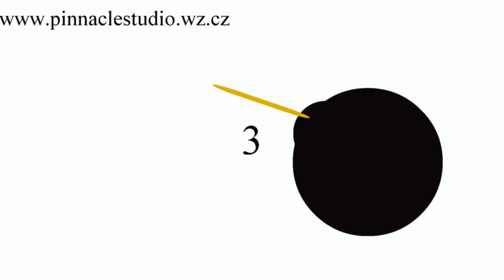Pinnacle Studio 18 - BOMBA animace doutnáku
BOMBA animace doutnáku.
BOMB animation fuse
Fusibile animazione BOMBA

Fusible d'animation BOMB